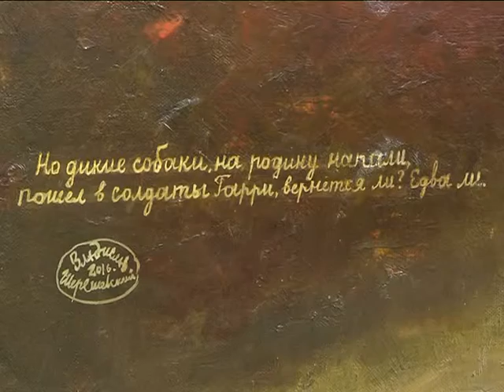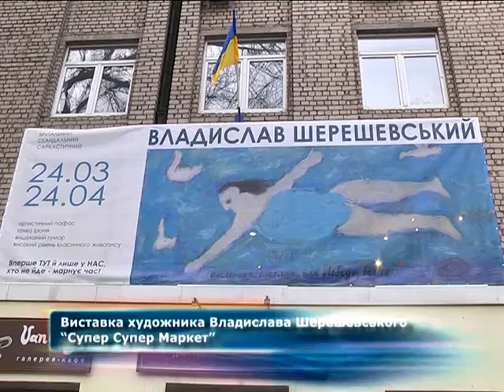Супер супер маркет Владислава Шерешевского